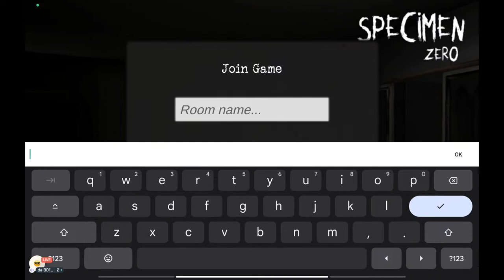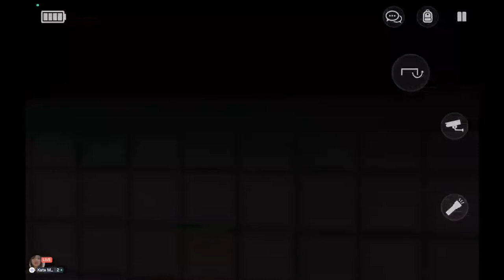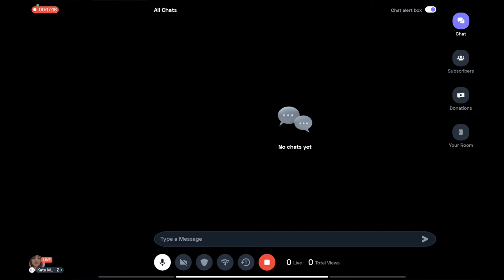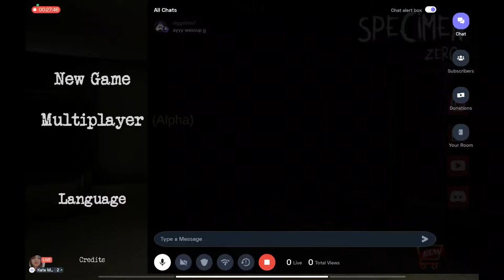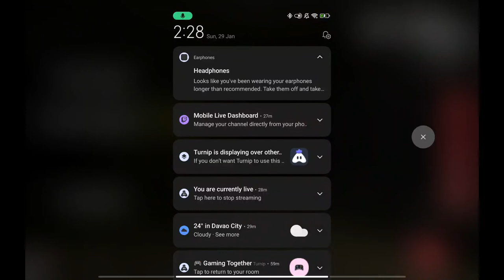Horror2 w/ bib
Hey folks! Watch me play Specimen Zero!

Today I am streaming specimenzero. Other popular games:
PUBG Mobile
Garena Free Fire
Among Us
Call of Duty Mobile
Fall Guys
Fortnite
Roblox
Minecraft